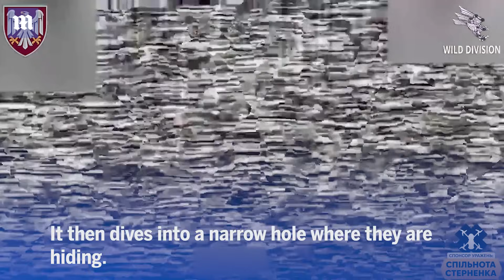Expert Ukraine FPV drone pilot dives into Russian foxhole with perfect precision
Expert Ukrainian pilots blew up a Russian foxhole with a drone. The first-person view, or FPV drone, was used by the 82nd Brigade. They are one of Ukraine’s best formations, fighting in the south. Video from the drone shows how pilots guided it to its target. FPV drones use VR technology so the pilot sees what the drone sees. Which allows skilled operators to be incredibly precise. Video shows the drone dodging trees to seek out the Russians. It then dives into a narrow hole where they are hiding. More footage shows how it detonated exactly on its target. The blast is thought to have happened somewhere near Robotyne. Ukrainian troops recently took the town and are pushing south. Their goal is to cut supply lines to Crimea before winter hits.